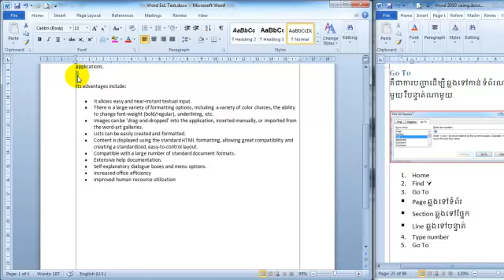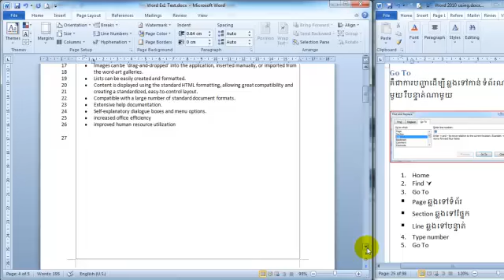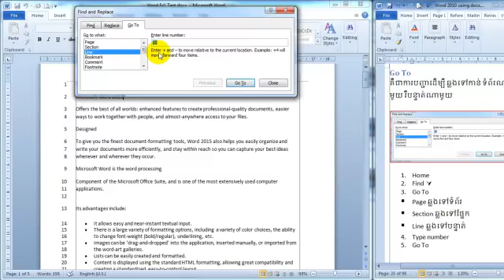Microsoft words Lesson 28 មេរៀនទី28 go to